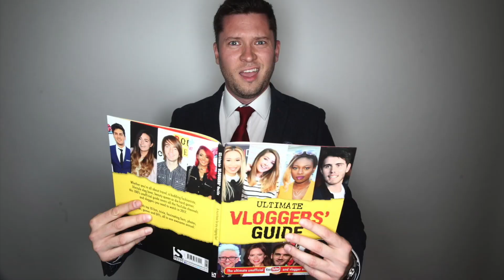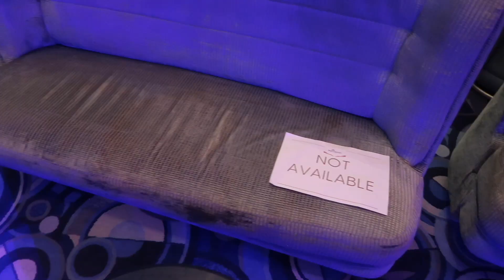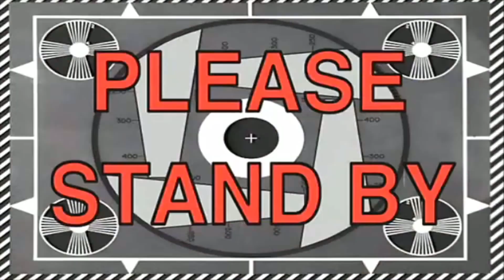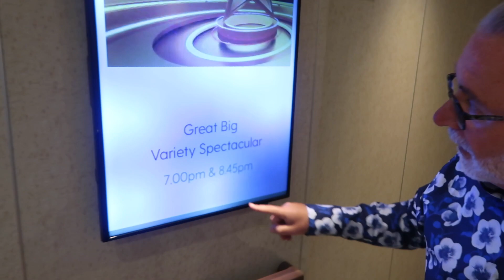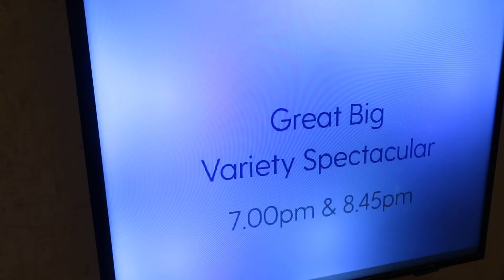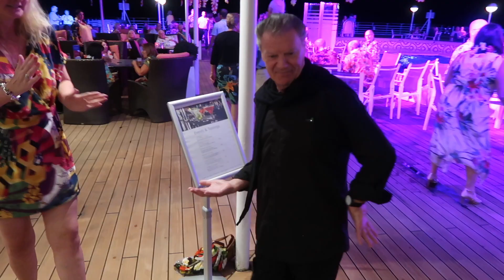Vlog 078 - Arcadia World Cruise 2020 - Meet the acts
Filmed during March & April 2020 onboard P&O Arcadia Cruise Ship during the time the whole world was on Covid 19 lockdown in their own homes.

We all now know we were in one of the safest places in the world being a virus free cruise ship sailing from Australia to the UK without any stops for passengers to disembark.

This is part 2 of 2 vlogs about the trip part one was Vlog 077

This vlog starts as we fuel in South Africa & continue to Southampton via another fuel stop in Tenerife.

Entertainers include :

Mark Williams
Jeff Stevenson
Georgina Jackson
Pamela Ivonne Cole
Adam Johnson
Suzi Madin
David Copperfield
Reza Mahammad
Chris Bundhun
Layla performed by - Mark Ruebery